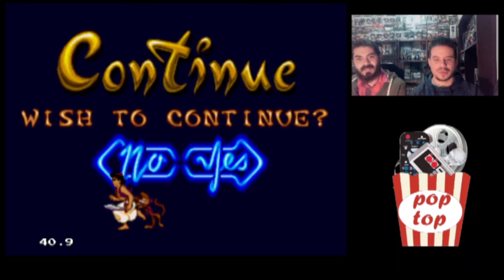Disney's Aladdin | Genesis-1993 | Pop Top Games